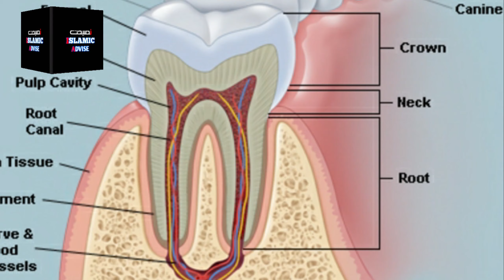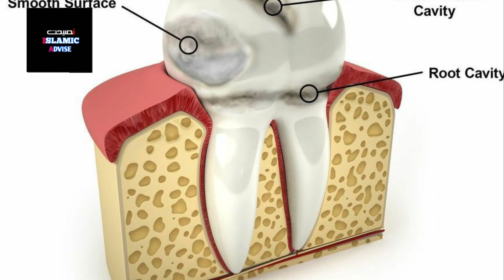Teeth is a great blessing of ALLAH